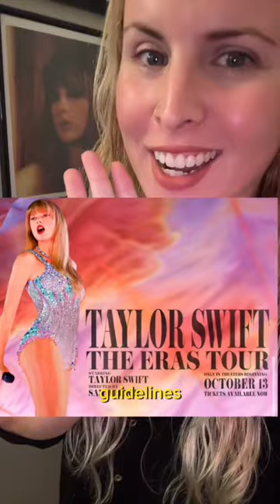AMC Theaters just announced their official guidelines for the Taylor Swift Eras Tour Film experience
Settle the debate on what’s allowed at the Taylor Swift Eras Tour Film at an AMC Theater according to their guidelines